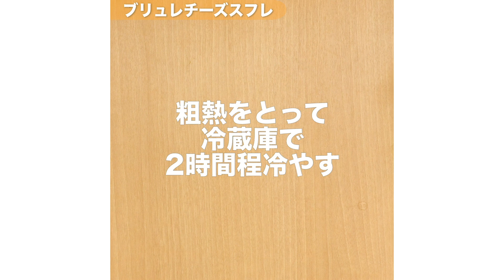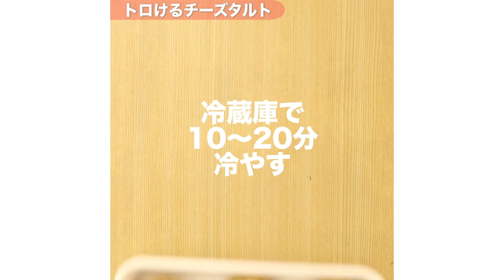【とろとろ】おうちで簡単♪チーズスイーツ5選【ふわふわ】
①‹卵焼き器で作る♪スティックチーズドッグ›00:00~

②‹ふわっと口溶け♪レンチンチーズスフレ›00:57~

③‹パリッしゅわ〜食感♪ブリュレチーズスフレ›02:33~

④‹とろ〜りサクサク！トロけるチーズタルト›04:15~

⑤‹かるーい口どけ！ふわふわチーズムース›05:19~